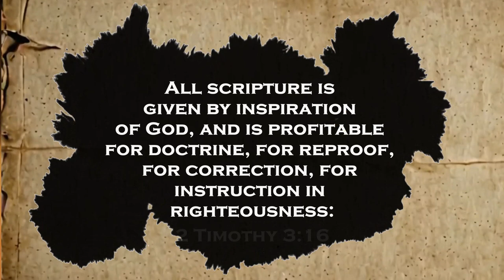Biblical Pursuit Memberships!